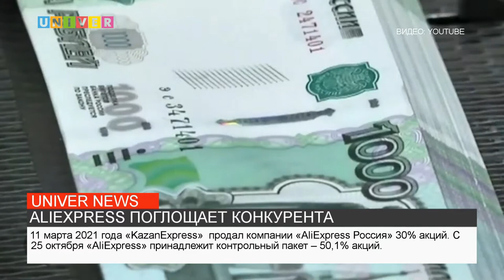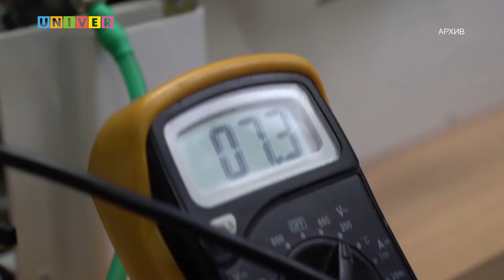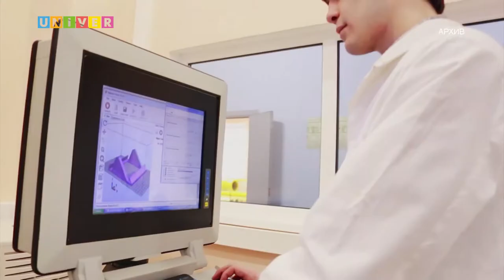НОВОСТИ КФУ от 26.10.2021